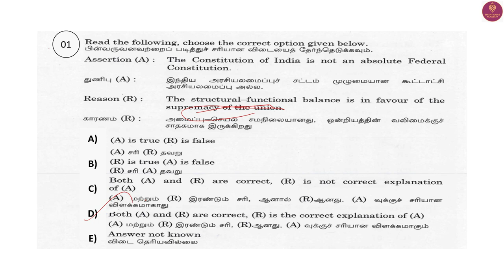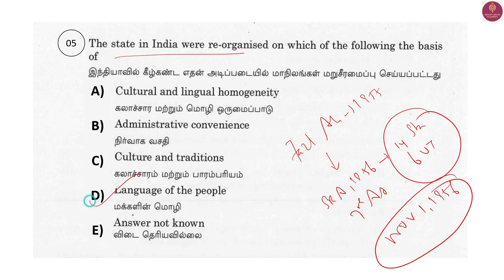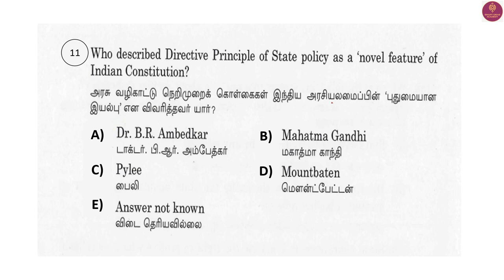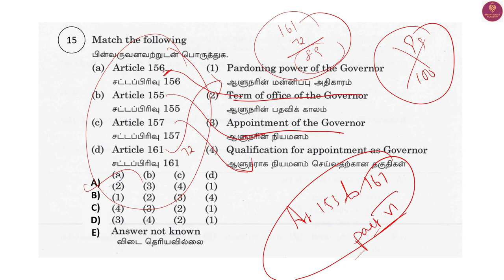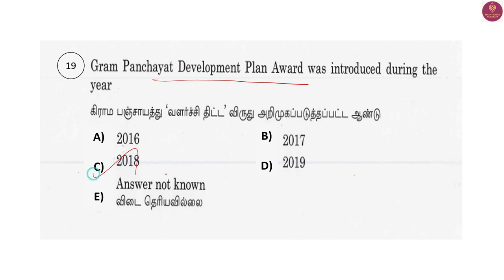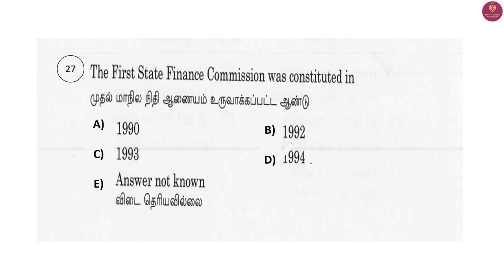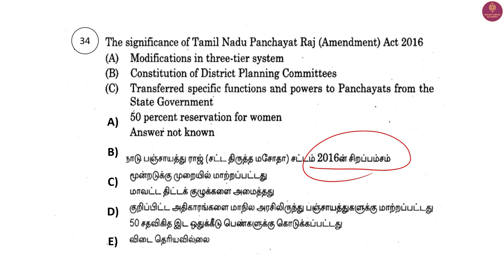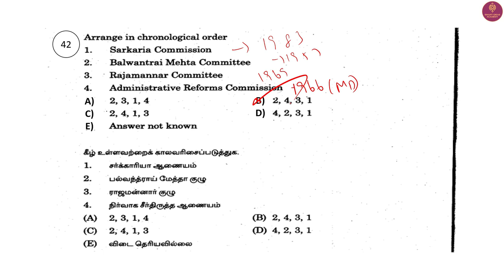Part 1 | TNPSC Group 1 2017 - 2023 Questions | Tnpsc Group 1 2023 in Tamil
Hello !

Today's Video is : TNPSC Group 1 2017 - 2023 Questions | Tnpsc Group 1 Questions | Tnpsc Group 1Analysis 2023 in Tamil

Title :   TNPSC Group 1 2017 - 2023 Questions | Tnpsc Group 1 Questions | Tnpsc Group 1Analysis 2023 in Tamil